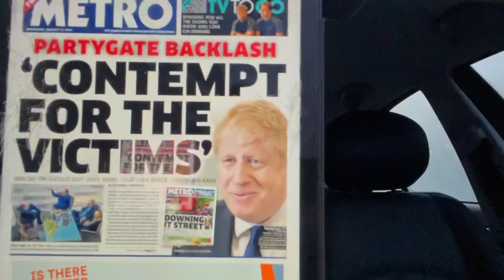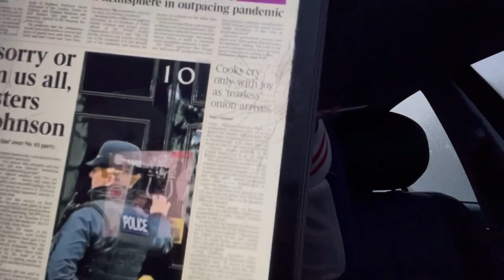Sickening, people are dead and Boris Johnson thinks it’s funny he had a party